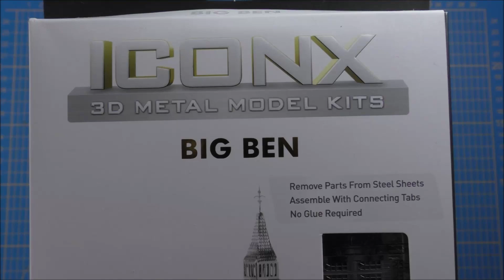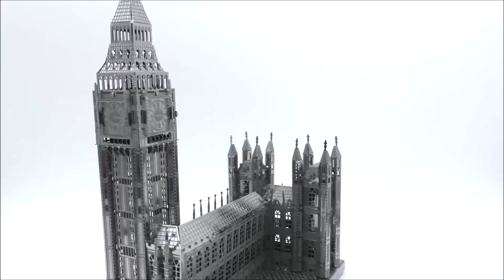Metal Earth ICONX/Premium Series Build - Big Ben